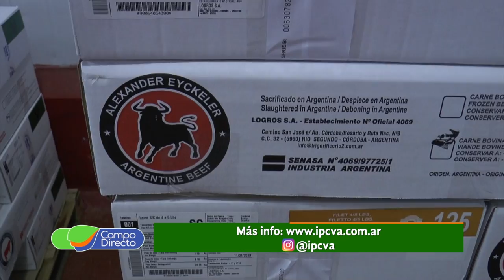Mario Ravettino: “No tendríamos que ser tan dependientes de China”